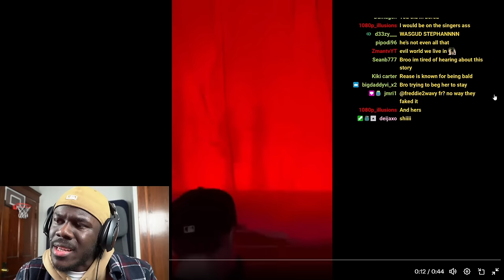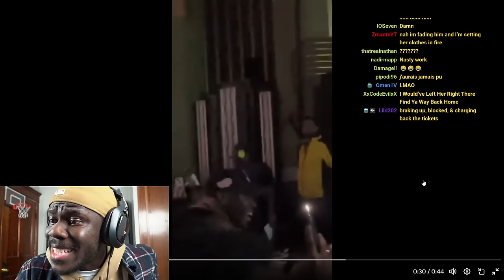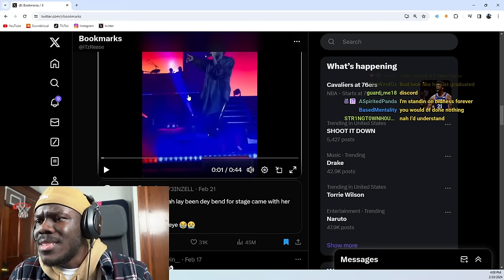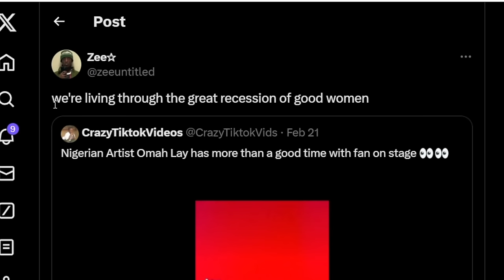SHE 100% EMBARRASSED HER BOYFRIEND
•Comedy
•Memes
•Reactions
•Vlogs
•Real Estate
•Morgages
•Stocks
•Dropshipping
oberlo app